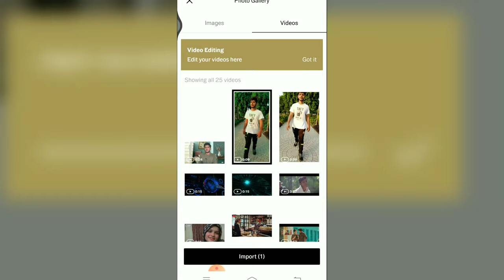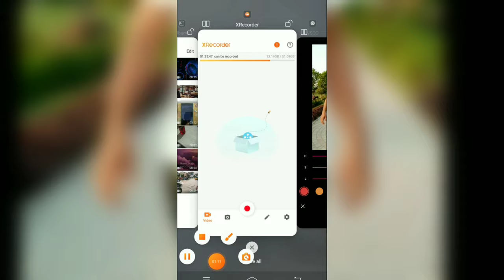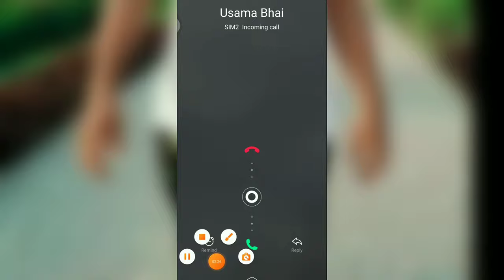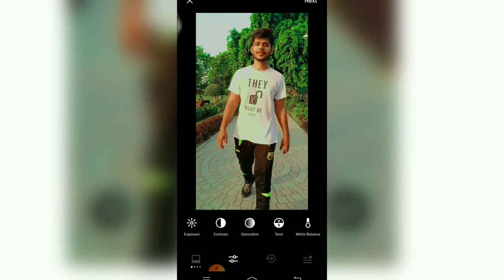Vsco Video Editing And Colour Grading Tutorial Step -By-Step In Hindi/Vsco Se Video Kaise Edit Kre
vsco video editing, colour grading tutorial step  by step in hindivsco se video kaise edit kre
Assalam o Alakuim
in this video i am telling about how to vsco video editing, colour grading tutorial step  by step in hindivsco se video kaise edit kre
some
tiktok video k color barhyn
how to incrrase color of tiktok video app name
new trend tiktok
tiktok video editing app
tiktok video editing app name

vsco membership free
vsco video editin